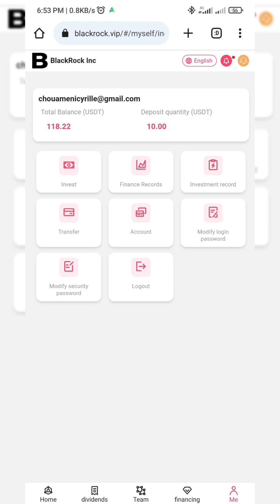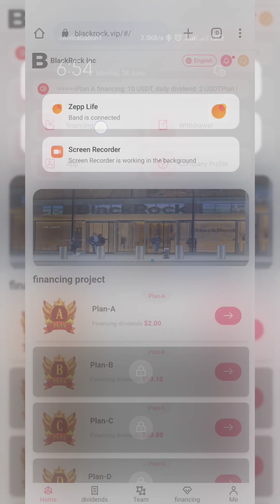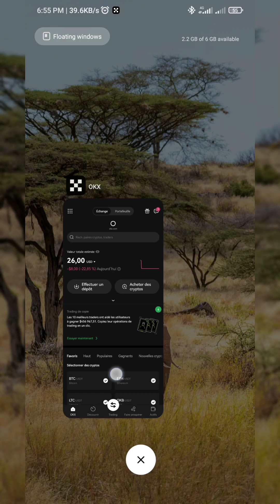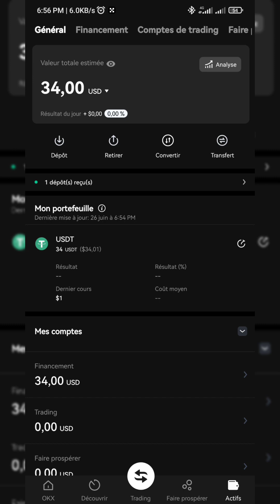Deuxième retrait sur BlackRock , investir 10 USDT et gagne plus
Suis joignable sur WhatsApp et telegram si vous avez des difficultés et questions

Opportunité à ne pas rater , prend les risques et gagne gros 🤑🤑🤑💵💵💵💰💰💰